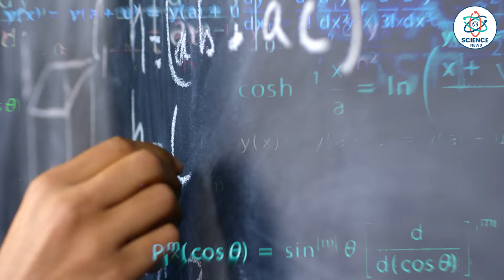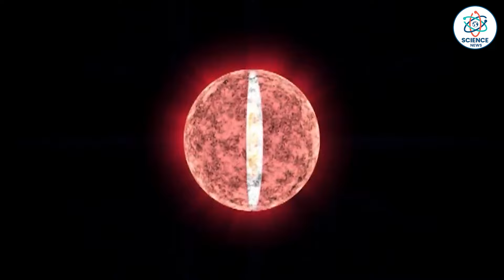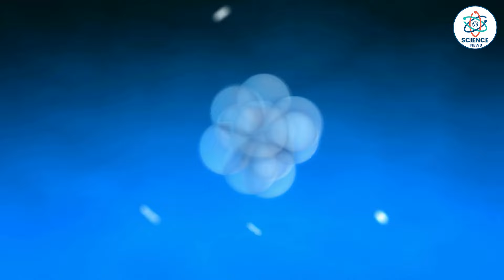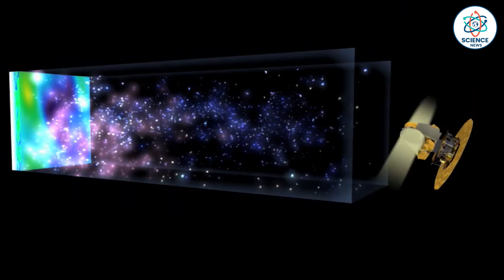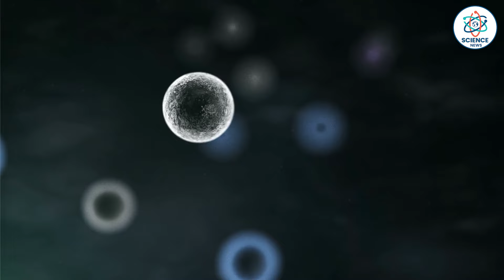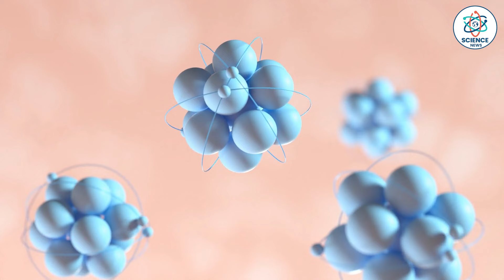ब्रह्मांड की सबसे खतरनाक थ्योरीज़| What is the most exotic star? What are the types of exotic star?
ब्रह्मांड की सबसे खतरनाक थ्योरीज़| What is the most exotic star? What are the types of exotic star? Science News

Part 1 :
ब्रह्मांड वाकई में बहुत रहस्यमयी है|What is the most exotic star? What are the types of exotic star?